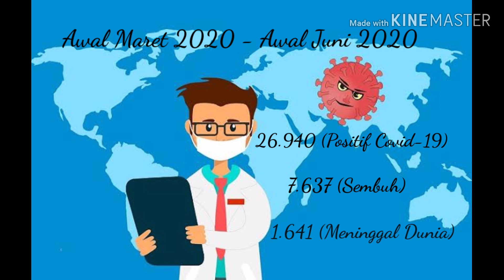KKN Unesa Relawan Covid 19 Sarifatus Solikah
Video edukasi covid-19 ini dibuat oleh sarifatus solikah, mahasiswa Jurusan Bahasa dan Sastra Indonesia, Prodi Pend. Bahasa dan Sastra Indonesia, Fakultas Bahasa dan Seni. Vidio ini berisikan tentang penjelasan apa itu virus corona dan covid-19, serta cara pencegahannya.